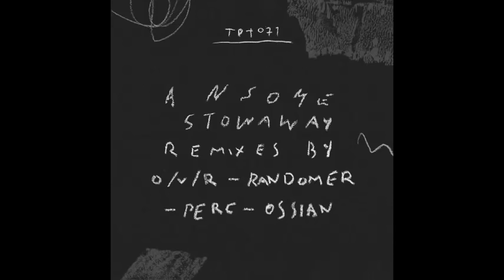Ansome - Snake Eyes (O/V/R Remix)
O/V/R remix by James Ruskin & Regis.